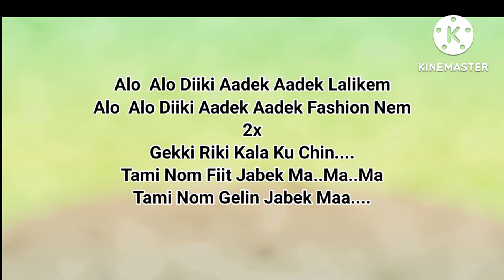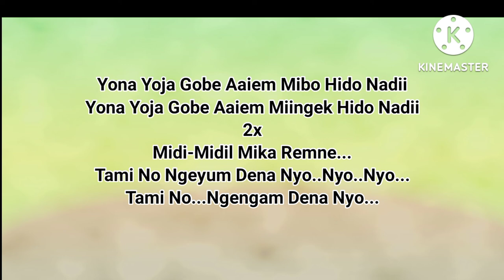Nokke Innam Ege //Galo Song By Mojum Riram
Galo Song Lyrics Nokke Innam Ege
Singer Mojum Riram
Edit By Karmi Karbi